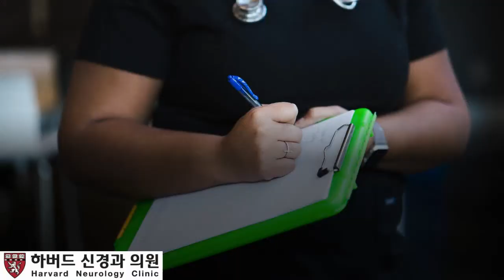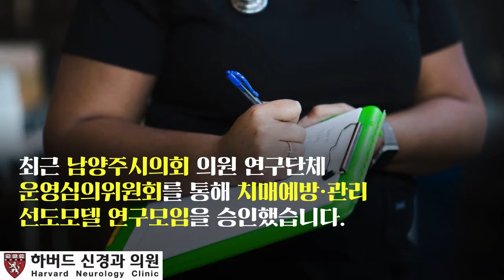[디멘시아뉴스] 치매극복 연구 사례 확산- “치매는 모두의 문제”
치매가 고령사회 필수 과제로 떠오르면서 이를 극복하기 위한 지역 연구사례가 확산되고 있습니다.